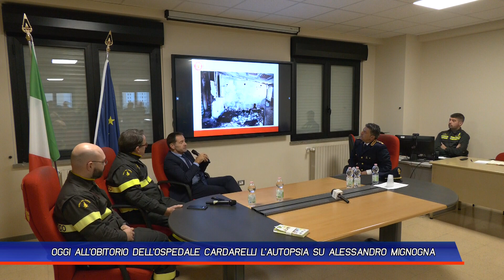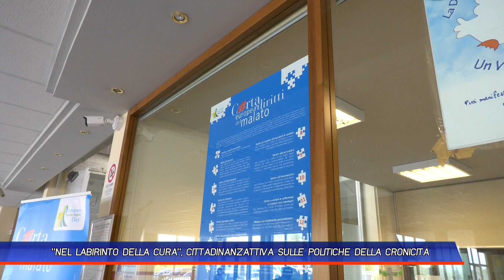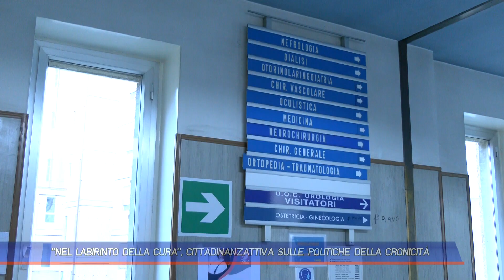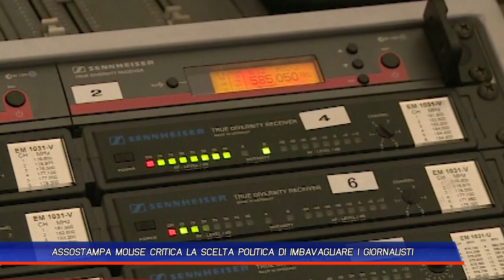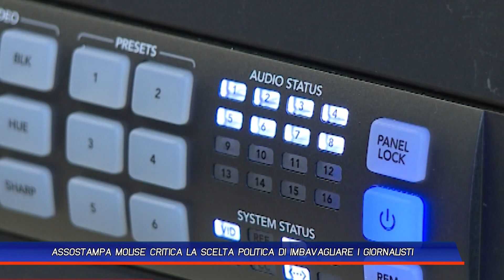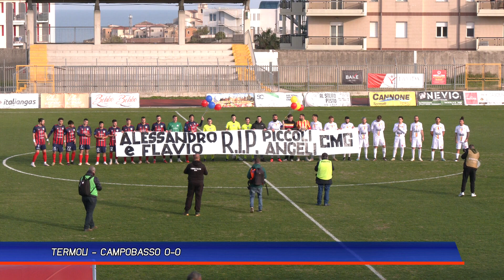TLT NEWS EDIZIONE DEL GIORNO DEL 21-12-23